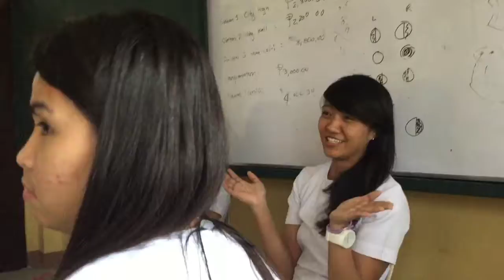November 3-4, 2016 | Back from the Dead